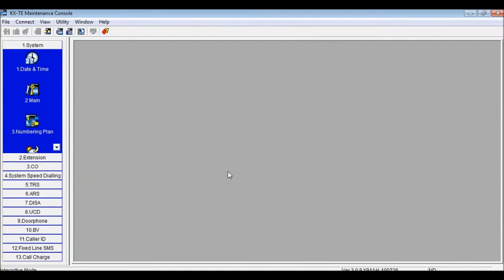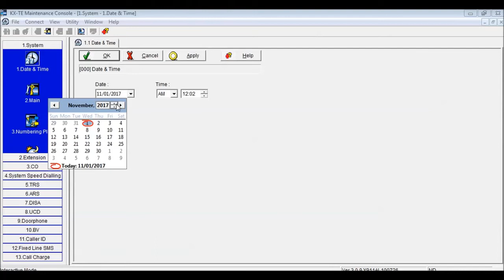SETING DATE & TIME PANASONIC KX-TES824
Program Seting Date & Time untuk PABX Panasonic KX-TES824 menggunakan Software yang di instal di Komputer atau laptop

Langkah-langkah seting date & time ( tanggal dan waktu )
1.Buka Software Panasonic Maintenance Consule
2.Enter Programer Code = kita buat standard 1234
3.Enter System password = 1234 ( Password default )
4.konek menggunakan USB
5.klik ok